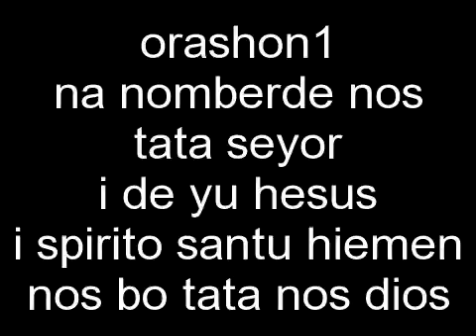My vlix Video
Effect used: "High Contrast". Create your own Edmart martina